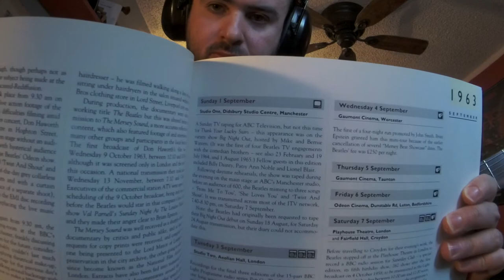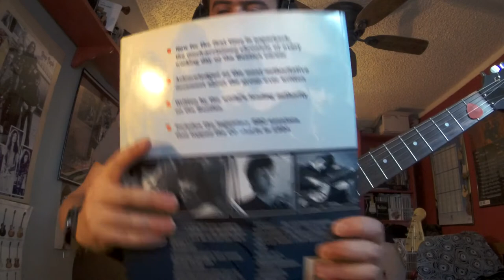The Beatles SHE LOVES YOU(Live Didsbury Studio 1 Centre Manchester)("Big Night Out" 1963)(GTRImprov)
THE BEATLES ARE COMING!BEATLEMANIA!The Fab 4 was born in the late 50's led by Paul McCartney, John Lennon, George Harrison, Stuart Sutcliffe(original bass guitarist while Paul played 6 string guitar), and Pete Best(original drummer)before asking Ringo Starr(Richard Starkey)to join the band and to drop Pete Best.Sadly Stuart died at age 21 from a brain hemorrhage on April 10, '62.After being turned down by record companies time again, it was not until Brian Epstein(The Beatles manager)saw The Quarrymen/Silver Beatles(The Beatles original band name)play at the Cavern Club in the UK in the early 60's who was inspired and signed them a record deal in May '62 at EMI Records on Abbey Road.George Martin(The Beatles Producer)wanted to capture a live recording album of The Beatles playing live at the Cavern Club, but terrible acoustics in the club and bad sound quality made Martin deflate the idea.Therefore The Beatles made their first live band album to capture the club vibe(few overdubs)in EMI studios instead during a long jam session at Abbey Road which became to be the "Please Please Me" album.The majority of The Beatles first album was recorded on one day in a 13 hr straight jam session on a BTR 2 track tape machine.The album was a mixture of covers and Lennon/McCartney originals.Two years prior to The Beatles getting a record deal with Beatles producer George Martin, Beatles manager Brian Epstein there was the Aug '60-early Aug '62 Mark 2 Beatles line up.Mark 2 Beatles line up made a handful of recordings and club appearance's.In addition some of the earliest recording's that can be found and heard from the Mark 2 Beatles line up with Pete Best on drums are the '62 New Year's Day lost Decca Record sessions which was a Beatles audition recording session for a SHOT and a FIGHT to get a record contract deal.The 15 songs were chosen by Brian Epstein for the audition.In addition the session took place 165 Broadhurst Gardens in West Hampstead district in north London on Jan 1, '62.All recordings were recorded live on a mono tape machine without overdubs and remixing.The Beatles were again turned down by record company Decca, and even EMI rejected the lads too at times.Brian Epstein and The Beatles meet up with A&R man and Parlophone Label organizer George Martin on Wed June 6, '62 at London's Abbey Road studio for a final battle for a recording contract.This was the only recording session taken place at Abbey Road studio's with drummer Pete Best before Ringo Starr joining the group in Aug '62.George Harrison playing 1 of the 2 Gretsch Chet Akins Country Gentlemen guitars.Both Country Gents were the same but with different control configurations.John Lennon was still playing his Rickenbacker '58 325 which was repainted black(original finish was natural)with the factory style Kauffman vibrato system now being replaced to a Bigsby tremolo, and the knobs were also replaced because the factory "oven" knobs fell off the guitar.This was John's first American made guitar and was the 1st Rickenbacker 325 out of the 3 he had, and was the 2nd 6 string Rickenbacker 325.Both Lennon and Harrison using Vox AC-30 in a stock black covering.By late '63 they BUMPED up to Vox AC-50(possibly AC-100)amps.Paul McCartney still using his well road worn '61 Hofner violin bass #1 which at this point by late '63 was being held up by sellotape.By Oct '63 when The Beatles were shooting for the "Ready Steady Go" programme this would be the last time McCartney would use his original '61 Hofner violin bass #1 in its original state.The bass was later repainted in a 3-tone sunburst, and the pickups were remounted correctly.The bass was used as a back up and it returns in '68 for the "Revolution" video and was used for the "Get Back"/"Let It Be" sessions/rehearsals, but was stolen(possibly Twickenham Studios)during the "Get Back" film released in Nov 2021.Paul was also using a Vox T-60 bass amp but was shortly replaced by a custom made Vox AC-30 that was modified by Vox worker Dick Denney to suit a bass.The reason why McCartney's amps were replaced was because the T-60's kept blowing up and would have to be fixed or replaced by Beatles roadie Mel Evans.Paul eventually started using a Vox AC-100 cab/head in late '63.Ringo Starr playing his 20" Ludwig Black Oyster Pearl Kit #1 that he purchased in mid '63 at Drum City with a sizzler cym, crash/ride, and hats.Drop-"T" logo head #1 seen in action at this show.Ladies Gentlemen THE BEATLES!
The Beatles Live Sept 1, '63 on the ABC Television show "Big Night Out"(hosted by Mike and Bernie Winters)in front of 600, showed aired Sept 7, '63.
Setlist
1.From Me To You(studio version intro before live version)
2.She Loves You
3.Twist and Shout
4.I Saw Her Standing There(partial)
The Beatles
John Lennon-gtr
Paul McCartney-bass
George Harrison-gtr
Ringo Starr-drums
Gear
Gibson/EpiphoneLesPaulSpecial1P-90's
RolandmicroCubeGX(BritCombo/Reverb)
BossBC-2ComboDrive
TheBeatlesGranadaTelevisionStudiosManchesterFilmLive'63T